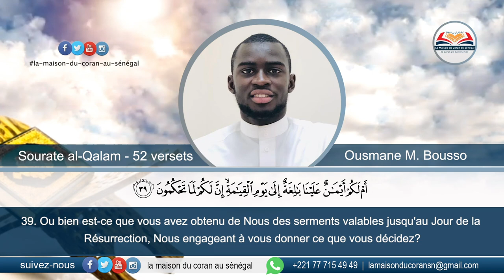Sourate al-Qalam ( la plume ) | Ousmane Mahmood Bousso | سورة القلم | ﻋﺜﻤﺎﻥ ﻣﺤﻤﻮﺩ ﺑﻮﺻﻮ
Sourate N°68 | al-Qalam ( la plume ) | 52 versets

1. Noun . Par la plume et ce qu'ils écrivent!

2. Tu (Muhammad) n'es pas, par la grâce de ton Seigneur, un possédé.

3. Et il y aura pour toi certes, une récompense jamais interrompue.

4. Et tu es certes, d'une moralité éminente.

5. Tu verras et ils verront.

6. qui d'entre vous a perdu la raison.

7. C'est ton Seigneur qui connaît mieux ceux qui s'égarent de Son chemin, et il connaît mieux ceux qui suivent la bonne voie.

8. N'obéis pas à ceux qui crient au mensonge,

9. Ils aimeraient bien que tu transiges avec eux afin qu'ils transigent avec toi.

10. Et n'obéis à aucun grand jureur, méprisable,

11. grand diffamateur, grand colporteur de médisance,

12. grand empêcheur du bien, transgresseur, grand pécheur,

13. au coeur dur, et en plus de cela bâtard .

14. Même s'il est doté de richesses et (de nombreux) enfants.

15. Quand Nos versets lui sont récités, il dit : "Des contes d'anciens".

16. Nous le marquerons sur le museau [nez] .

17. Nous les avons éprouvés comme Nous avons éprouvés les propriétaires du verger qui avaient juré d'en faire la récolte au matin,

18. sans dire : "Si Allah le veut". .

19. Une calamité de la part de ton Seigneur tomba dessus pendant qu'ils dormaient,

20. et le matin, ce fut comme si tout avait été rasé.

21. Le [lendemain] matin, ils s'appelèrent les uns les autres :

22. "Partez tôt à votre champ si vous voulez le récolter".

23. Ils allèrent donc, tout en parlant entre eux à vois basse :

24. "Ne laissez aucun pauvre y entrer aujourd'hui".

25. Ils partirent de bonne heure décidés à user d'avarice [envers les pauvres], convaincus que cela était en leur pouvoir.

26. Puis, quand ils le virent [le jardin], ils dirent : "vraiment, nous avons perdus notre chemin,

27. Ou plutôt nous somme frustrés".

28. Le plus juste d'entre eux dit : "Ne vous avais-je pas dit : Si seulement vous avez rendu gloire à Allah!"

29. Ils dirent : "Gloire à notre Seigneur! Oui, nous avons été injustes".

30. Puis ils s'adressèrent les uns aux autres, se faisant des reproches.

31. Ils dirent : "Malheur à nous! Nous avons été des rebelles.

32. Nous souhaitons que notre Seigneur nous le remplace par quelque chose de meilleur. Nous désirons nous rapprocher de notre Seigneur".

33. Tel fut le châtiment; et le châtiment de l'au-delà est plus grand encore, si seulement ils savaient!

34. Les pieux auront auprès de leur Seigneur les jardins de délice.

35. Traiterons-Nous les soumis [à Allah] à la manière des criminels?

36. Qu'avez-vous? Comment jugez-vous?

37. Ou bien avez-vous un Livre dans lequel vous apprenez

38. qu'en vérité vous obtiendrez tout ce que vous désirez?

39. Ou bien est-ce que vous avez obtenu de Nous des serments valables jusqu'au Jour de la Résurrection, Nous engageant à vous donner ce que vous décidez?

40. Demande-leur qui d'entre eux en est garant?

41. Ou encore, est-ce qu'ils ont des associés? Eh bien, qu'ils fassent venir leur associés s'ils sont véridiques!

42. Le jour où ils affronteront les horreurs [du Jugement] et où ils seront appelés à la Prosternation mais ils ne le pourront pas.

43. Leurs regards seront abaissés, et l'avilissement les couvrira. Or, ils étaient appelés à la Prosternation au temps où ils étaient sains et saufs!

44. Laisse-Moi donc avec quiconque traite de mensonge ce discours; Nous allons les mener graduellement par où ils ne savent pas!

45. Et Je leur accorde un délai, car Mon stratagème est sûr!

46. Ou bien est-ce que tu leur demandes un salaire, les accablant ainsi d'une lourde dette?

47. Ou savent-ils l'Inconnaissable et c'est de là qu'ils écrivent [leurs mensonges]?

48. Endure avec patience la sentence de ton Seigneur, et ne soit pas comme l'homme au Poisson (Jonas) qui appela (Allah) dans sa grande angoisse.

49. Si un bienfait de son Seigneur ne l'avait pas atteint, il aurait été rejeté honni sur une terre déserte,

50. Puis son Seigneur l'élut et le désigna au nombre des gens de bien.

51. Peu s'en faut que ceux qui mécroient ne te transpercent par leurs regards, quand ils entendent le Coran, ils disent : "Il est certes fou!".

52. Et ce n'est qu'un Rappel, adressé aux mondes!